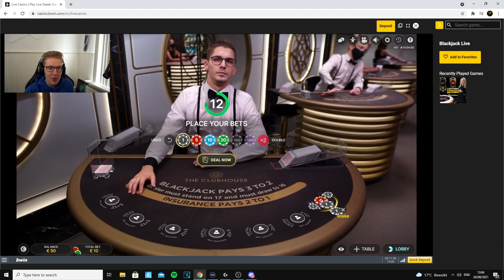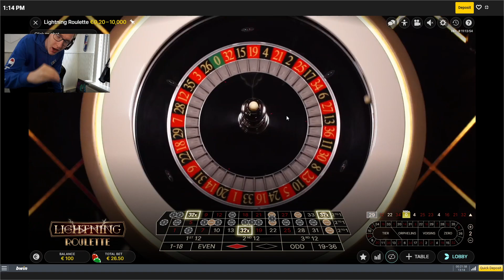VOSKE EN IK GINGEN GOKKEN (MEGA WIN😱)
Bedankt voor het kijken naar: VOSKE EN IK GINGEN GOKKEN (MEGA WIN😱)

@CryptoYapper check hem sws

Gokken moet je niet doen ook al ben je 18+ of jonger dan 18 het is zeer slecht en verslavend en op de lange termijn verlies je altijd!!!
DUS GOK NIET DIT IS PUUR VOOR ENTERTAINMENT ALLEEN GEDAAN